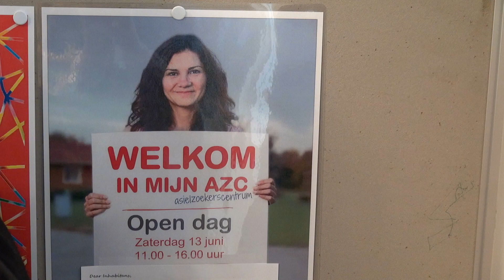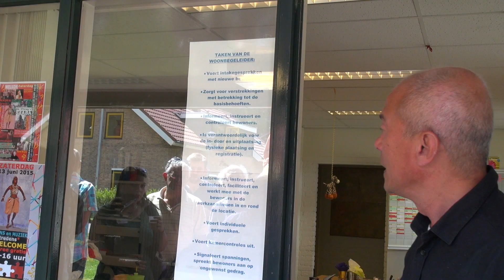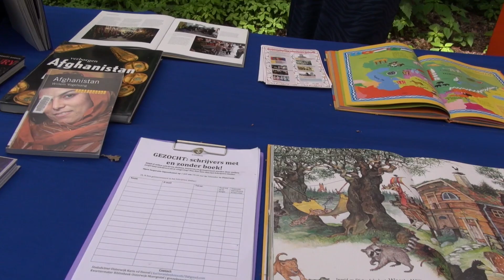Goed beeld bij Open Dag Asielzoekerscentrum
14 juni 2015 werd in het natuurtheater Oisterwijk de wereldvluchtelingendag georganiseerd. Met muziek, dans en mogelijkheden om contacten te leggen. Ook het AZC waren rondleidingen. Het gaf een goed beeld.